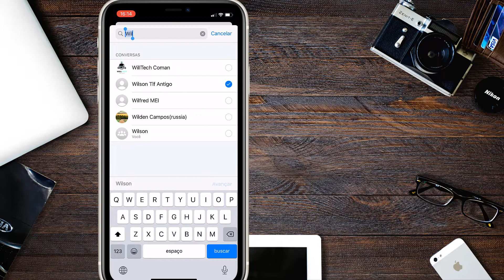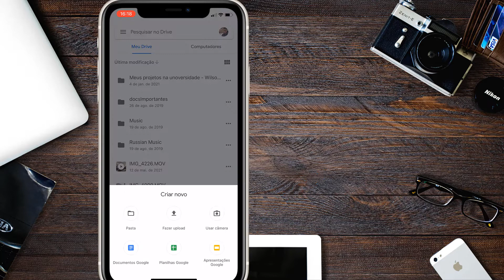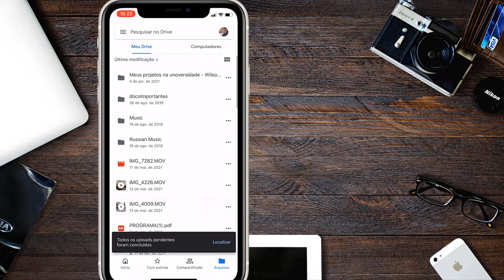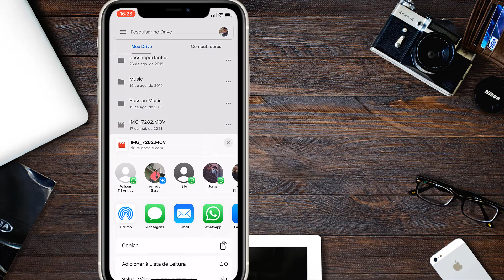Como enviar videos GRANDES pelo whatsapp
Fala Pessoal, tudo bem? Neste video voce vai aprender a enviar videos GRANDES pelo whatsapp.
Espero que voce goste do vídeo. Fique ligado para mais dicas.